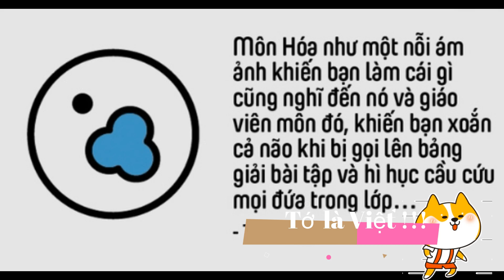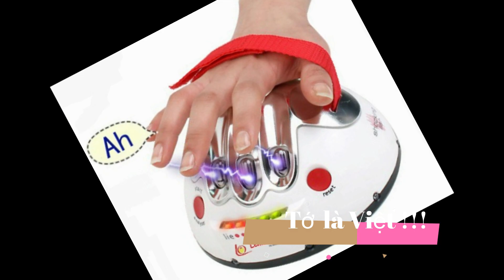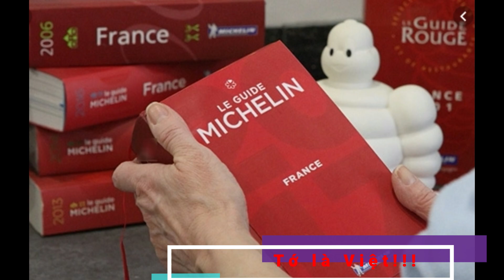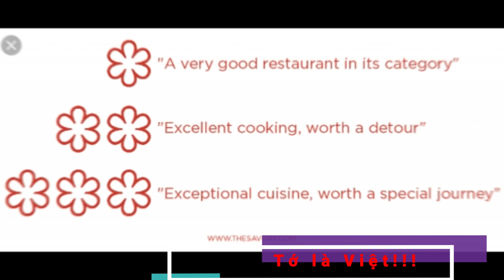GIẢI MÃ 1977 VLOG - NHỮNG CÀ KHỊA ĐỈNH CAO TRONG VỢ NHẶT II TỚ LÀ VIỆT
Sau bao ngày chờ đợi thì vào ngày 10/01/2020 tập tiếp theo của 1977 vlog là tác phẩm Vợ Nhặt.
clip thể thiện thực trạng xã hội với nhiều vấn đề : thực phẩm bẩn, đàn ông việt ế vợ.
mời các bạn cùng phân tích và theo dõi sự thâm thúy trong những câu cà khịa đỉnh cao của 1977 vlog trong video mới nhất này nhé